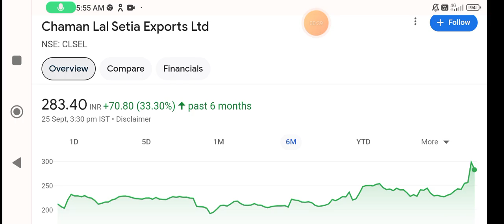Chaman Lal setia share💥chaman lal setia share price🚀chaman lal setia share news today